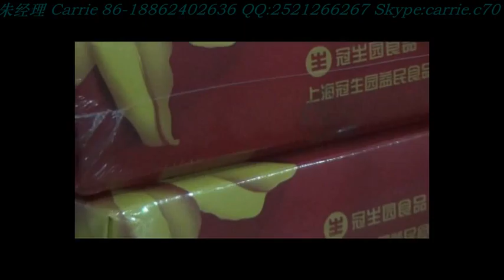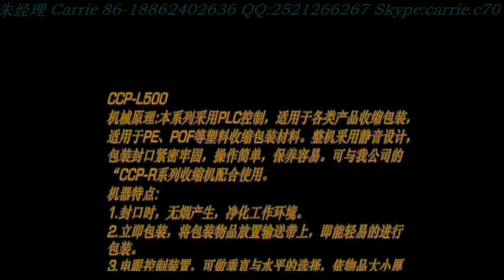Automatic film laminating sealmachine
We specially produce: CCP-L-type automatic packaging machine series, CCP-H-type horizontal (pillow) packaging machine series, Automatic film laminating sealmachine,automatic modified atmosphere packaging  machine,side sealing packing machine, CCP-sleeve type packaging machine ,CCP-Jet heat shrink machine, POF shrink film 2-1 shrink packing machine. Chuncha Packaging group each series equipment is widely used in toys, food, wallpaper, auto parts, printing, books, cosmetics, electronics and other industries.Has strong technology development strength,skilled production process and perfect after-sale service system,to provide overall solution from product consulting,industry analysis,site investigation,design and development to manufacture,installation,commissioning, after-sales service.